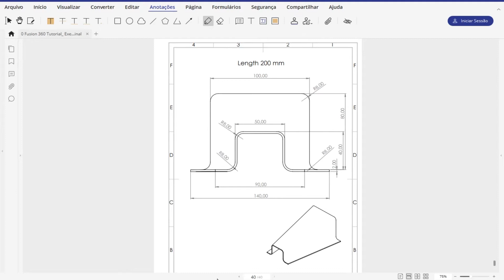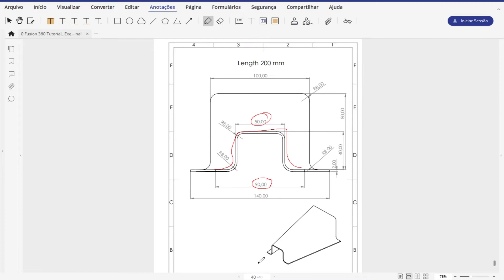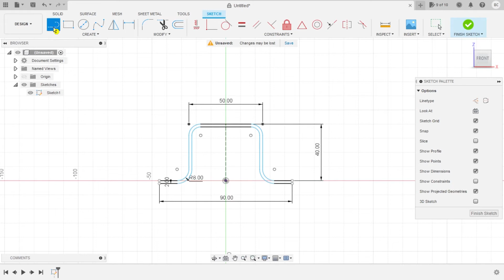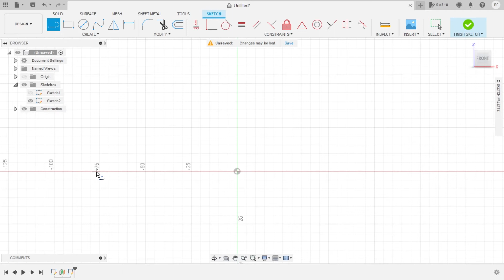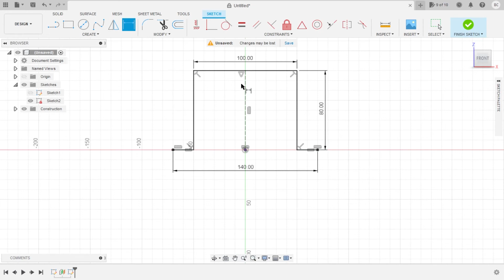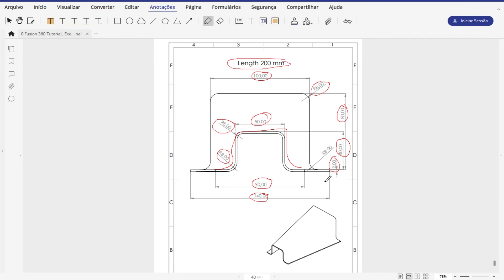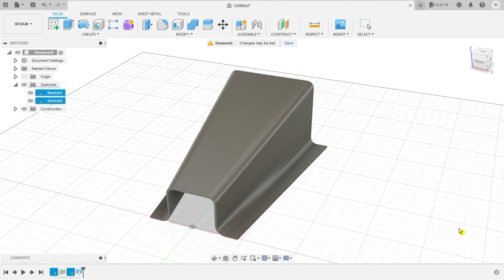Fusion 360 Loft - Exercise 28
In this tutorial we'll use the features:
1.Loft: The loft feature creates a shape by making transitions between multiple profiles and guide curves. This tool is very valuable for modeling complex surfaces.